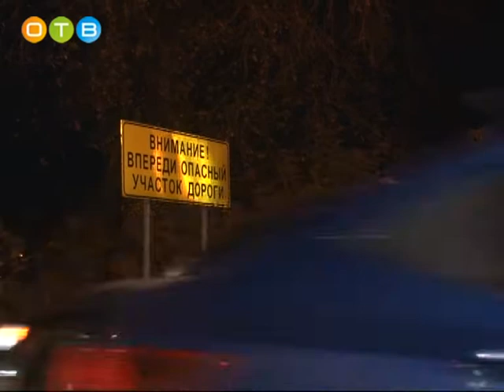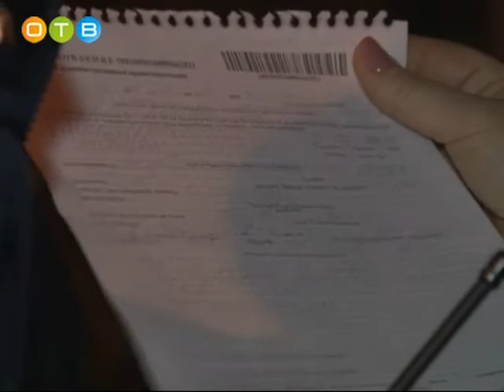Рейд 10 батальона первого полка ДПС «Дети в автомобиле»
С начала года на территории обслуживания 10 батальона 1 полка ДПС «Северный» в ДТП пострадали 16 детей. Борьбу за безопасность юных участников дорожного движения инспекторы подразделения ведут постоянно.  5 октября они вышли на внеочередной рейд.